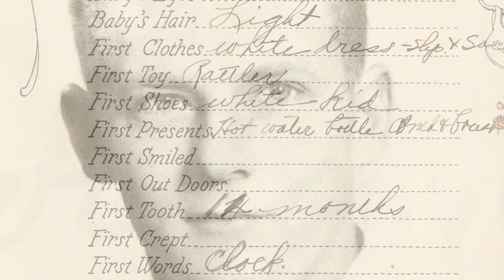1st test "Lovely One"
test only